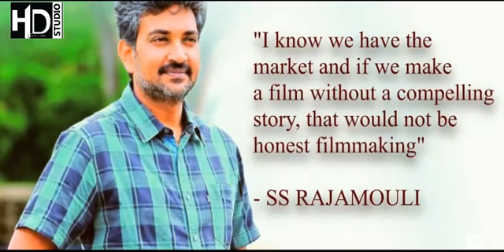Bahubali 2 last super climax fight(if like my video plz download app link in discription)